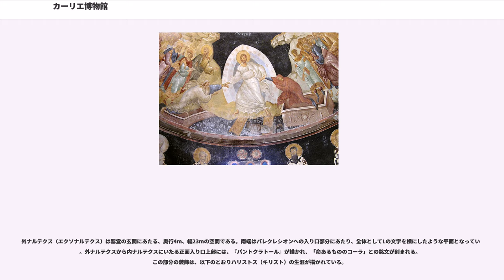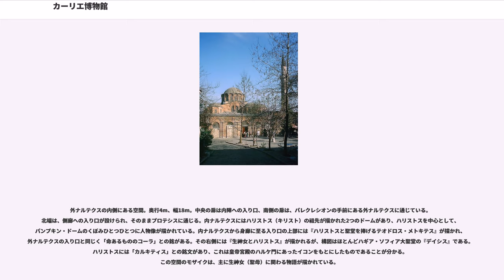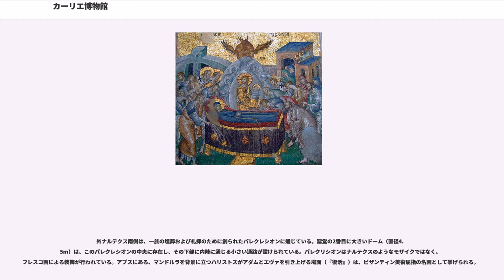カーリエ博物館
カーリエ博物館（Kariye Müzesi）は、イスタンブール旧市街の北西、テオドシウスの城壁と幹線道路が交わるエディルネ門の近くにある博物館である。建物自体は、東ローマ帝国の時代であった11世紀に正教会修道院の付属教会堂として建設されたもので、14世紀まで間欠的に増改築が繰り返された。オスマン帝国の時代になるとモスクに改装され、名称もカーリエ・ジャーミーと改められたが、トルコ共和国によってその美術的価値が認められ、無宗教の博物館となった。

正教会の教会堂としては、同じイスタンブールにあるアヤソフィアなどと比べると、小規模で雑な印象の建築であるが、14世紀に作成され、しばしばビザンティン美術の最高傑作と評価されるモザイクとフレスコ画が残されており、イスタンブールでも有名な観光スポットである。イスタンブール歴史地域として世界遺産にも登録されている。

カーリエ博物館は正教会の修道院の付属聖堂であり、本来の名称はコーラ修道院付属ソーテール（救世主）聖堂（）である。この建物を擁したコーラ修道院の起原は古く、設立は6世紀から7世紀と考えられる。コーラとはギリシア語で田舎ないしは郊外を意味しており、その名の通り、修道院の敷地はコンスタンティノポリスの北西、中心部から遠い第六丘陵に位置した。さらに、コーラという言葉は、正教会（キリスト教）において藉身（受肉）の神秘を指す象徴的な意味をも持っている。
現在残っている聖堂の建設過程は複雑で、始まりは12世紀初期にアレクシオス1世コムネノスの子イサキオス・コムネノスによって建設された建物が母体になっている。身廊とアプス、ヴォールトの一部はこの時のものがそのまま残っていると考えられる。ドームは直径7mで、この時代の平面形式は円蓋式バシリカに近いものであった。この形態の教会堂は、暗黒時代にあたる時期のビザンティン建築に特有のものであったため、考古学的調査で明らかになるまでは7世紀頃の創建と考えられていた。

14世紀前期の増改築は、政治家兼学者のテオドロス・メトキテスによって行われた。1321年3月に完成したことが明らかなので、1316年から1321年にかけてドームの改築、身廊の周囲に内外2つのナルテクスと南側の墓廟礼拝堂（パレクリシオン）の設置が成され、内陣左右の小礼拝堂が付加された。その結果、建物はかなり不規則な形状となり、軸線はずれ、ナルテクスは大きさの異なる石造ベイによって分節されている。このように、建築としての質はよくないが、今日見ることのできるフレスコ画は、このときに画かれたものである。

オスマン帝国時代になるとモスク（イスラム教礼拝堂）に転用され、カーリエ・ジャーミーと命名された。聖堂からモスクへと改修されるにあたり、聖堂内部の装飾は麻布と漆喰によって塗り込められ、内陣にはミフラーブが作られた。さらに、ミナーレ（ミナレット）が追加され、ドームは漆喰を上塗りした木造のものに作り替えられた。19世紀末には、アーチが連続していた西側および南側正面の軒部分は水平に改装されている。

1948年から1958年にかけて、ポール・アンダーウッド率いるアメリカのビザンティン研究所によって上塗りが除去され、ビザンティン美術末期の装飾が蘇った。1958年、カーリエ・ジャーミイは無宗教の博物館に変更され、今日、一般に公開されている。

カーリエ美術館の建物は3つの領域に分かれている。玄関のような役割のナルテクス（内ナルテクスと外ナルテクスで構成される）、聖堂の内陣、そして墓廟礼拝堂（パレクレシオン）である。聖堂には6つのドーム（内ナルテクスに2、パレクレシオンに1、内陣に3つ）が存在する。ビザンティン美術の傑作とされるモザイクは180以上の場面が描かれているが、主に7つの主題にわかれる。フレスコ画は80以上の場面を構成し、3つの群をなす。

外ナルテクス（エクソナルテクス）は聖堂の玄関にあたる、奥行4m、幅23mの空間である。南端はパレクレシオンへの入り口部分にあたり、全体としてLの文字を横にしたような平面となっている。外ナルテクスから内ナルテクスにいたる正面入り口上部には、『パントクラトール』が描かれ、「命あるもののコーラ」との銘文が刻まれる。この部分の装飾は、以下のとおりハリストス（キリスト）の生涯が描かれている。

外ナル...